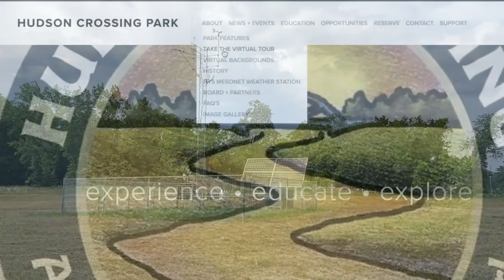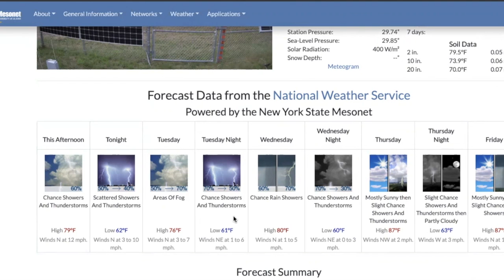NYS Mesonet Station at Hudson Crossing Park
Learn more about this awesome weather station that was the FIRST of its kind to be installed in New York!